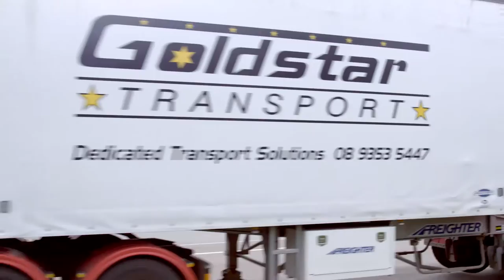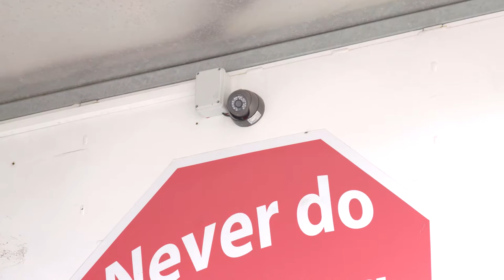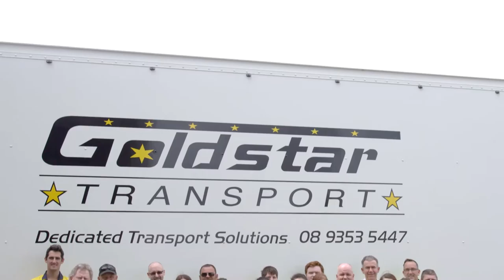Goldstar Transport – 2016 Woolworths Group Carrier of the Year (Small Transport Partner)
Congratulations to Goldstar Transport, the recipient of the 2016 Woolworths Group Carrier of the Year award in the Small Transport Partner category.